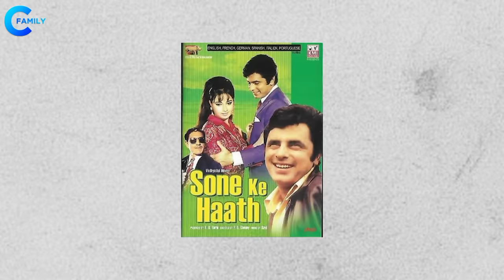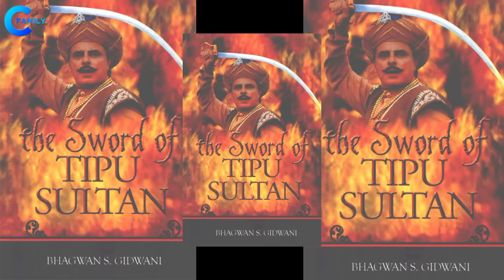Legendary Bollywood Actor Sanjay Khan With His Wife, Daughters, and Son | Parents, Brothers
Bollywood Actor Sanjay Khan With His Wife, Daughters, and Son | Parents, Brother, Sisters

Bollywood Actor Family